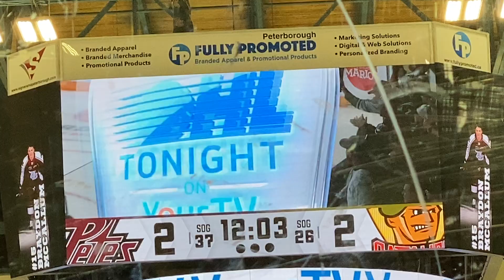Battalion@Petes G3 R3 Playoffs NO GOAL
Battalion@Petes
Battalion and Petes game action